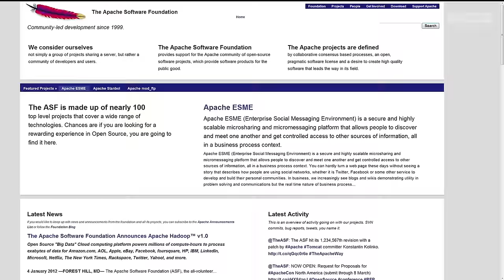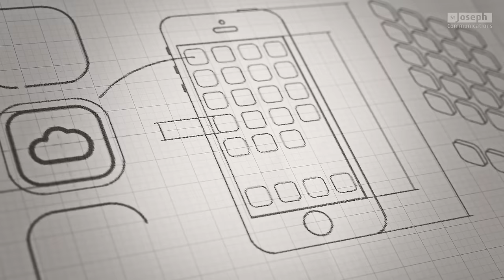Cup of Jo - Good Design Cuts Through the Clutter featuring Rick Valicenti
Episode 8 of our Cup of Jo video series features our CMO Michael Chase having a caffeinated conversation with Rick Valicenti, Design Director & Owner of Thirst. In this video, Rick discusses the importance of good design, and how it was the ability to engage and cut through the clutter.

[Transcript]

[Michael Chase]
Design and content are attached at almost every marketing interaction we have today. In your view and opinion, what’s good content and good design today?

[Rick Valicenti]
I would like to say it’s about meaningful messaging but at the truth of it, there’s only three kinds of messaging that designers get to do. We get to do messages about value; “on sale”, “this week only”, “if you act now”. We also get to do messages of value. Then, we get to design messages of no value; and I think the designer’s responsibility is just to pick one of two of those three. Messages about value and messages of values. Messages of no value have no place but they’re out there.

[Michael Chase]
Can good design cut through the clutter that everybody’s getting bombarded with today?

[Rick Valicenti]
I think it is the only thing that cuts through the clutter. There is such a dim of noise that we’re all experiencing and it’s so easy to push the delete button. I think the designer is that value added, the designer is the seduction, the seducer and the one that brings life to that communication.

[Michael Chase]
Can design stand the test of time today in this post-ordinal, fast-paced, multi-channel universe that we’re living in?

[Rick Valicenti]
Some design does. We see this in the design of film, the design of music, the design of fashion. We actually see it in the design of typography and the design of form. It’s been going on since they’ve been putting paintings on cave walls. I see no reason to think that because we’re in the 21st century and there’s so much of it that none of it will bubble to the surface.

Design is a really unique art form. Like those others I mentioned, it can preserve all the atmosphere that culture has at any given moment whether it’s in the contour of a letter form or whether it’s in the way light renders an object. All of those thinks indicate the moment in which it was created but some pieces of design, some artifacts left behind by the design process are full of magical something. That magical something does have the potential to endure.

[Michael Chase]
Give me a great magical example. What’s one of your favorites out there where good design really is lasting?

[Rick Valicenti]
I’m a graphic designer so I will have to turn to a more two-dimensional playbook. I’ll go back to perhaps 30, 40 years ago. The quintessential piece of design that was eye-opening for me as a young kid was when I think it was 1966, Bob Dylan put out that album that had the Milton Glaser poster. That Milton Glaser poster abstracted Dylan’s persona in a way that if I saw that today for the first time, I would find it fresh.

It’s form is subtractive but underneath all of that subtraction and all of the décor, is something that just keeps lingering. On the other hand, if we look at 21st century design, the smartphone has only been around for a decade yet the interface and the functionality of that device, that has actually become part of our fabric. Part of our way of communicating. That’s all design.

[Michael Chase]
Tell me one thing brands can do today to transform the way they engage with people.

[Rick Valicenti]
I would have to say that if a brand was really being a valued brand, they would have to treat their audience with the utmost respect. If they fail to do that, it's just business as usual and the civility that we really need as a culture, a 21st century culture that at least where I come from, it’s completely polarized, design can be the mitigator. Brands need to adopt an attitude of generosity, civility, respect. Anything else is “just delete“.